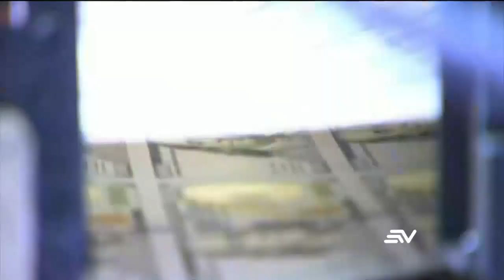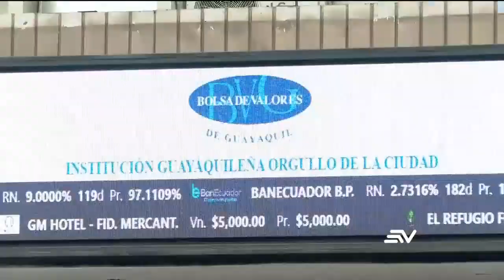Riesgo país de Ecuador subió después de reuniones de Daniel Noboa | Televistazo | Ecuavisa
El riesgo país de Ecuador subió 74 puntos tras las reuniones en Estados Unidos y Europa realizadas por el presidente electo, Daniel Noboa. Esta medida es tomada por la entidad bancaria J. P. Morgan, el cual evalúa la rentabilidad y el riesgo de bonos emitidos por países en desarrollo.